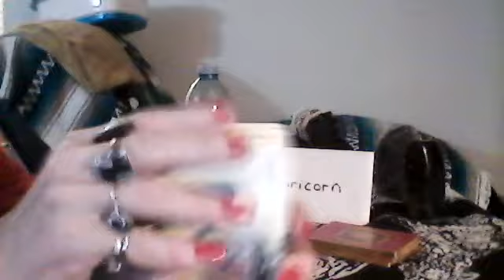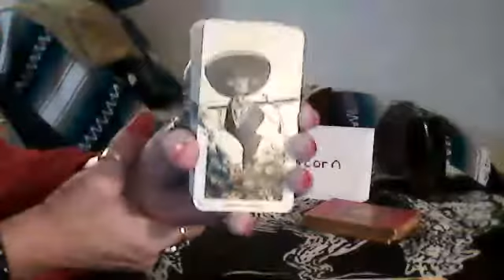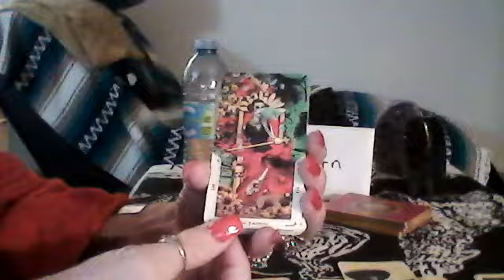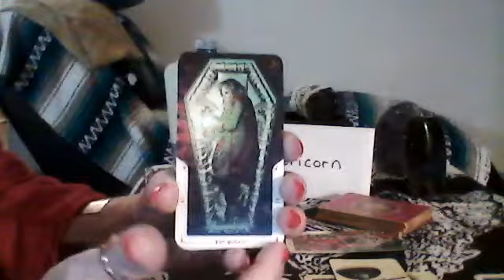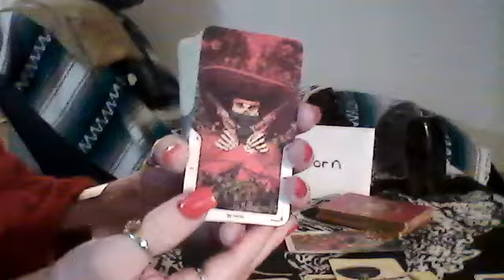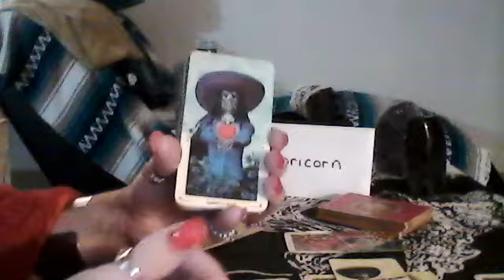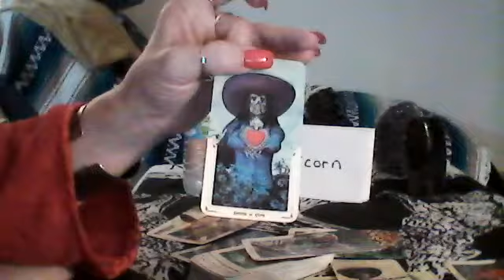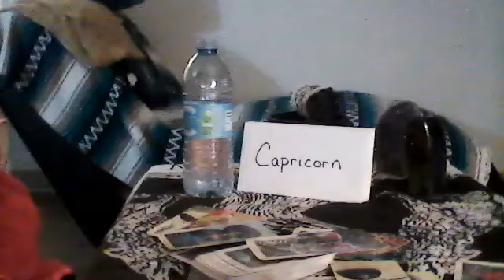Capricorn - It is Safe For You to Love - Passionate New Beginning - Options in Love